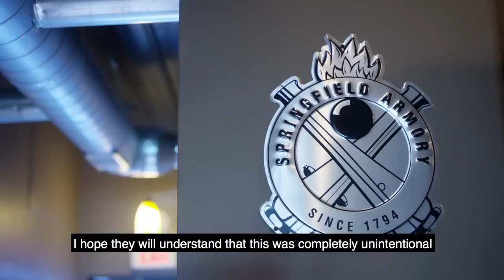Springfield Armory betrayal? Apology video released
Springfield Armory betrayal saga continues.  Many are calling Springfield Armory traitors.  Some are siding with Springfield Armory.  Either way there is a significant amount of Springfield Armory backlash going on right now.

Recently owner and CEO, Dennis Reese, released an apology video of sorts on social media.

He offers up his own explanation of what happened in regards to their dropping of opposition to an Illinois gun control/dealer licensing bill, SB1657, that passed the Senate recently

I'll go over my own personal thoughts and what I think Springfield Armory really did.

Watch the full Springfield Armory apology video play at the end of mine.

Awesome gun gear

Tactical Lights that can work with the Blackhawk! Omnivore:
Streamlight 69260 TLR-1
Streamlight 69261 TLR-2

SureFire X300

Another awesome holster:
Flatline with 1.5" belt width clips
Flatline 1.75" belt width, clips ONLY